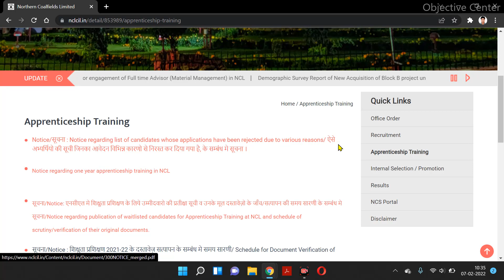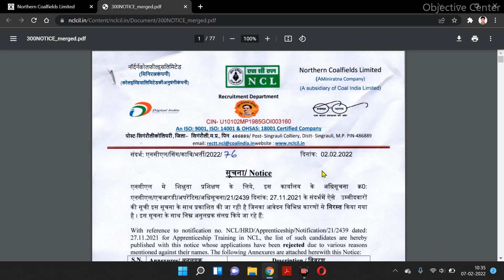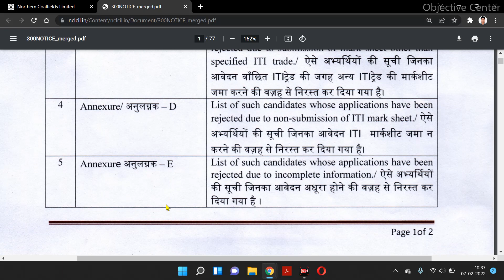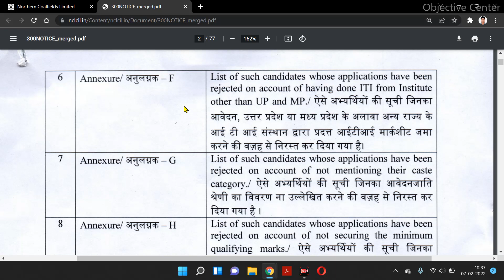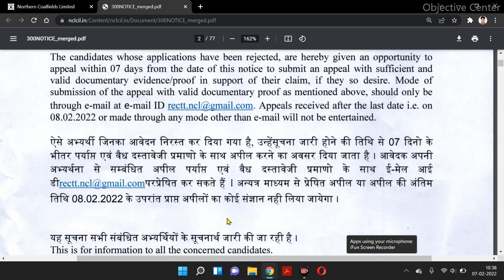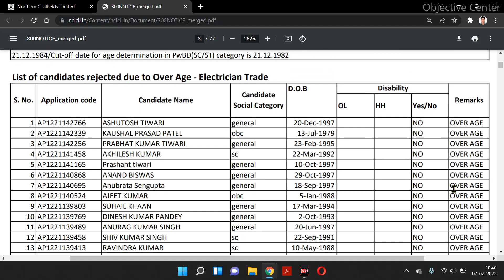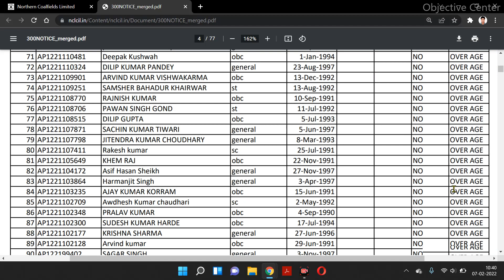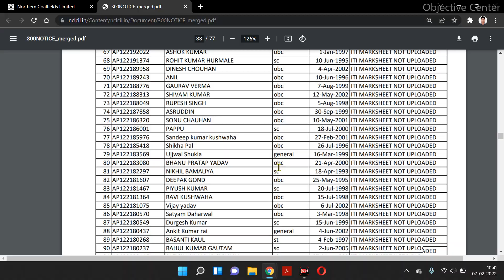NCL Important Notice 2022 | NCL Apprentice Rejected Candidate List 2022 | NCL Apprentice Update